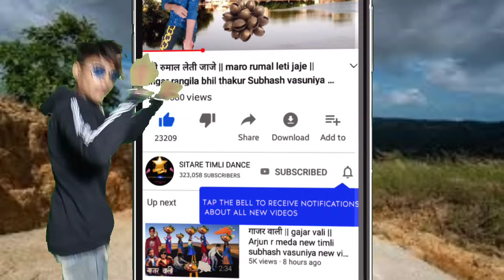संपा सानी रे || sampa sani re || Bhavesh khant new timli dahud damor new dance video